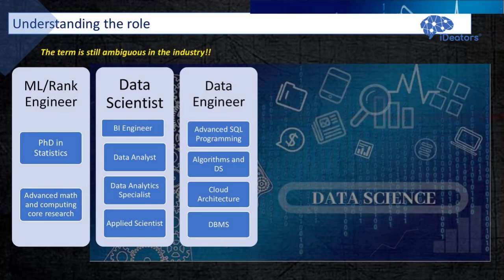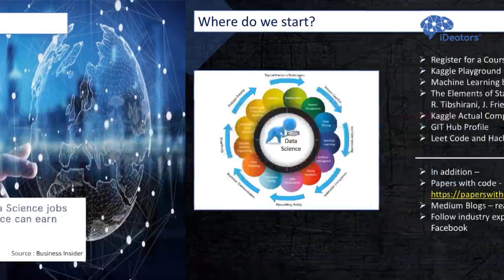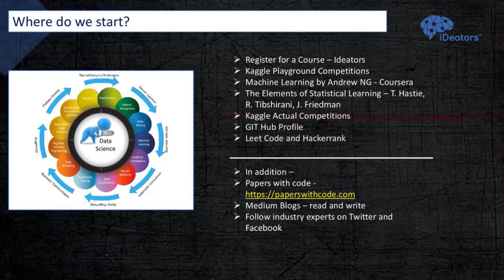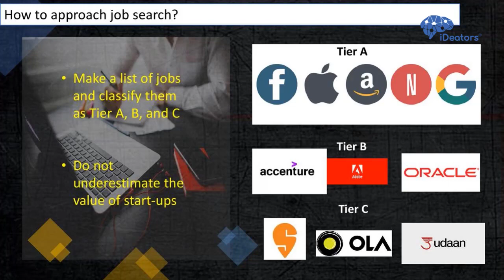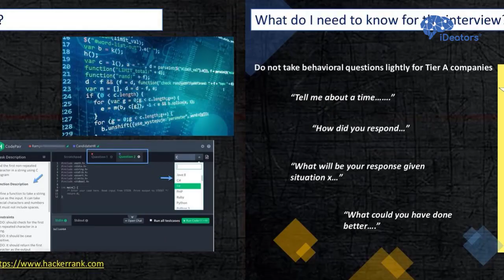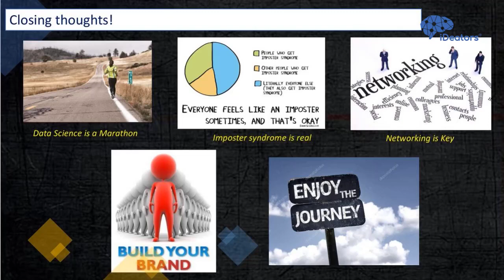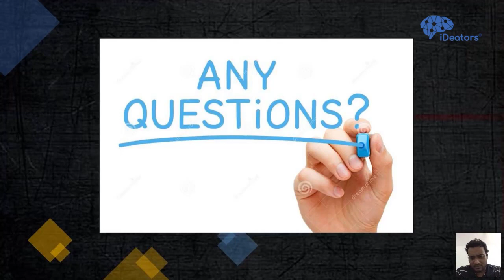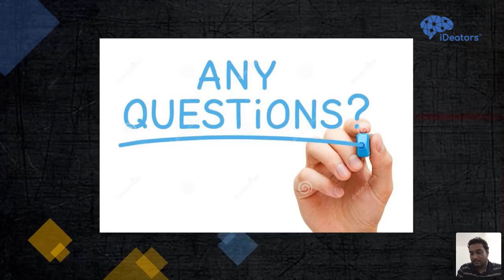🆕Data Science Career Transition 🏻 Data Science For Non-Technical Person Honest Video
In order to learn about data science career transition PLEASE

This video is about data science career transition information but also try to cover the following subject:
-career transition to data science for a non-technical person
-what skills are needed to be a data scientist
-data science market job market now?

So you would like to find out more about data science career transition, I did too, and here's the video I made.
Data science career transition intrigued me so I did some research study and uploaded this to YouTube.

If you were searching for more details about career transition to data science for the non-technical persons or what skills are needed to be a data scientist did this video aid?